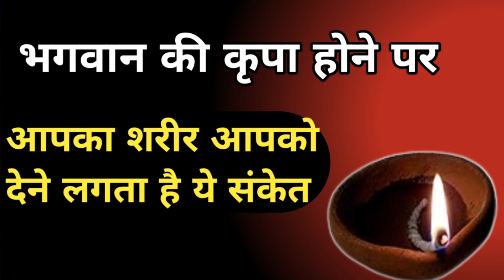भगवान की कृपा होने पर आपका शरीर आपको देने लगता है ये संकेत shiv kripa